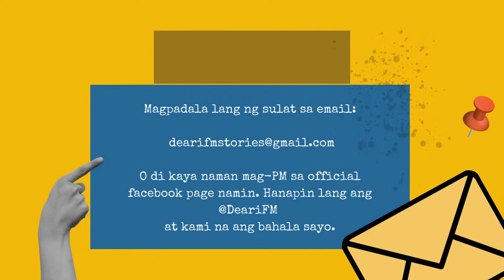Dear iFM | LANGIT LUPA - The Christina Story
MK Salditos as Christina
Rhendel Castro as Gelo
Mia Sarigumba as Rhoda
Edu Jorial as Papa

Drama Editor: Martin D.

BACKGROUND MUSIC USED ON THIS CONTENT:

Dreamland
Ambient
Calm
Aakash Gandhi